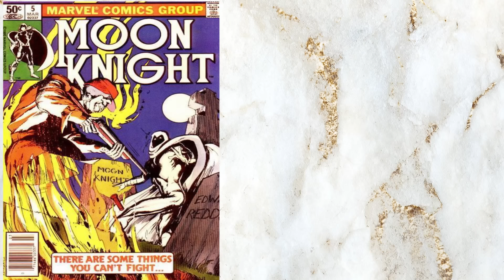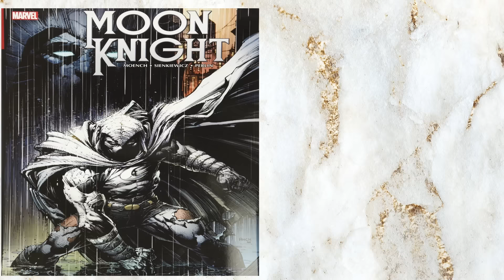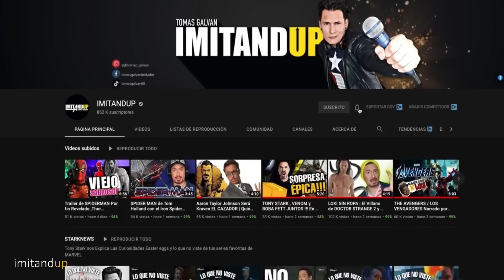Moon Knight Episodio 5 Explicado Curiosidades por Tony Stark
SÍGUEME y Te amare más
Cada miércoles Tony stark nos dara su reseña con referencias de las próximas series de Marvel en la plataforma Disney Plus y en esta ocasión  de Moon Knight episodio 3 con referencias y los easter eggs que no viste